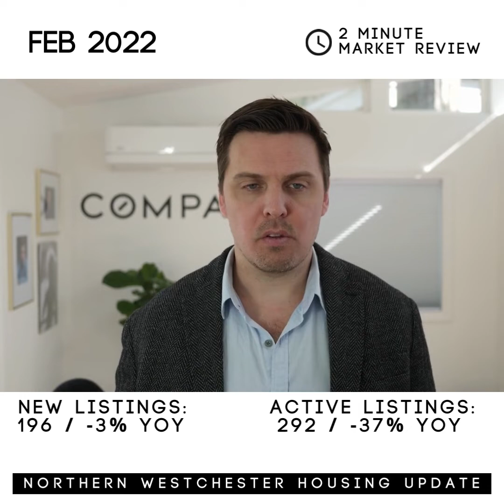February 2022 Northern Westchester Housing Market Update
The February 2022  Northern Westchester closed sale #'s are in!
New Listings 196
-3% YOY

Active Listings 292
-37% YOY

DOM Average 60
- 14% YOY

Sales:140
-17% YOY

 +25%  YOY

Pleased to share my monthly Market Snapshot highlighting the prevailing trends shaping the market. 🙌

Have more specific questions about market forecasts and trends, or anything else real estate-related? We are the team for you - 👋 Let’s get the conversation started!